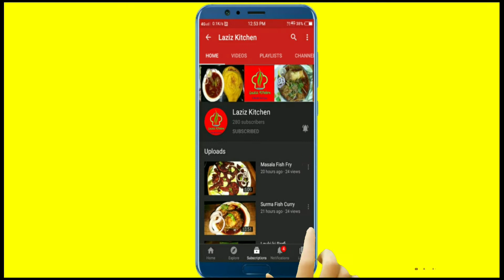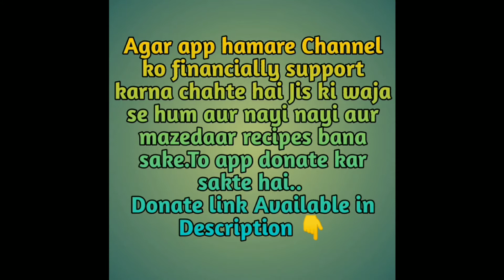Aloo Finger || By Laziz kitchen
If you want any recipe video as your wish you can donate us at here 👇

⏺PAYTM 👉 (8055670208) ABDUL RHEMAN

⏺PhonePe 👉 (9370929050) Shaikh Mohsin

⏺Amazon Great Indian Sale is live Check out The deal on of the day hear 👇 👇 👇

🌟Deal of the week 👉 👇